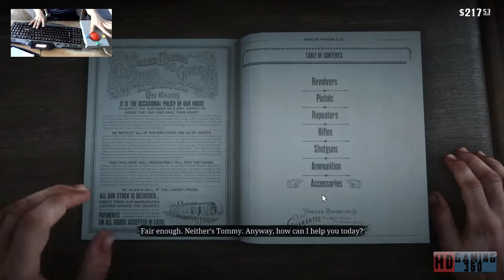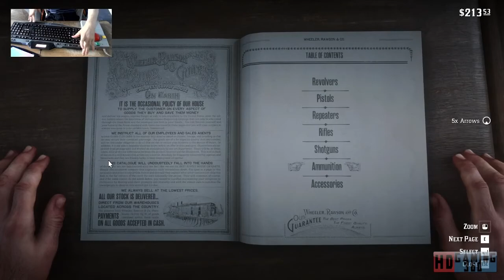Red Dead Redemption 2 Playthrough Part 46